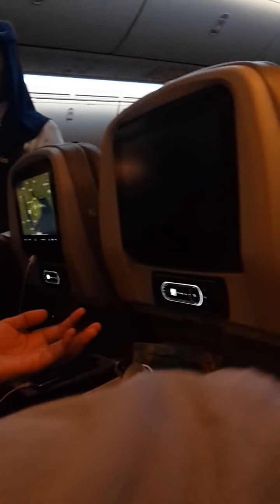PERJALANAN UMRAH SUAMI ISTERI BUAT PERTAMA KALINYA. PART 1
Video Tanpa Edit,
Simpan Buat Kenangan.
Insyallah One Day.
I love Makkah Madinah.